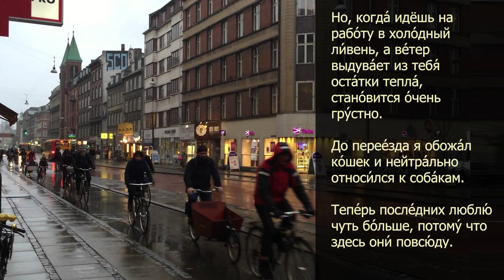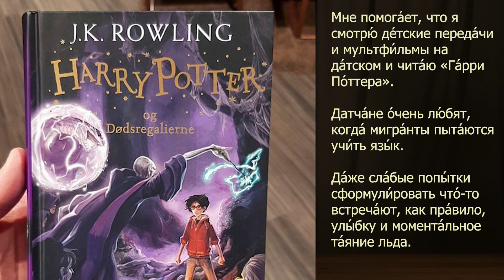Story in Russian #154. Discovering Denmark.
Russian Level B2 - C1
Text + Audio + Subs in Eng/Deu/Esp/Por/Pl/Fr/Fi

The text is a personal account written by a man who has moved to Denmark and describes how his lifestyle has changed since then. He highlights several positive aspects of living in Denmark, such as a healthier work-life balance, decreased anxiety, improved physical health, and the opportunity to fulfill his dream of traveling to European cities. The author also mentions the advantages of safety, high quality of food, water and air, good environmental conditions, a good monthly income, well-developed digital government services, and the convenience of inexpensive food delivery and sports facilities. However, he admits that there are a couple of things he hasn't fully adjusted to, including the local attitude towards nudity and panoramic windows in houses. He also mentions that the country is not without its problems, such as high taxes and expensive personal car ownership. The author expresses his dissatisfaction with the high prices and weather in Denmark but acknowledges that the local system rewards higher salaries. He mentions his growing affection for dogs and the presence of pets in Danish society. The author appreciates the Danes' proficiency in English, their willingness to switch to English to facilitate communication, and their positive response when foreigners attempt to learn Danish. Learning the language is seen as a way to integrate and be part of the national culture.